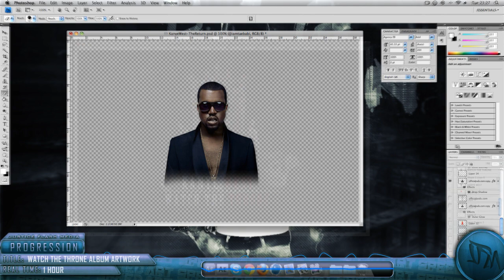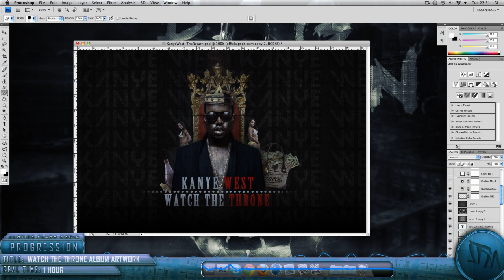Watch The Throne | Kanye West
If you want me to stay then please comment and rate this video.

STORY/INFO.
This was an Album cover I did not so long ago.. I wanted to upload for you guys to stay active! I'm busy with school right now.. but after I've finished I will be doing bigger and better things! I'm a huge fan of Kanye so I hope his new album 'Watch The Throne' is amazing!

If you like'd this then comment and rate.. it will inspire me to do more!

Thanks!

- Justice

I love all my subs and fans so if you guys ever want to chat then add my skype : ThisIzJustice

IGNORE:
Speed art graffiti GFX Pack Graphics pack Photoshop brushes Fonts Dafont HDRI Light Maps Cinema 4D After Effects C4D AAE Speed Art Ep.1 "high quality" editing tutorial Tutorials Maxon Adobe Final Cut Express Apple Mac 3D Motion Design "graphics software" "animation short" "animation art" Attractor Object Test Render FInal Cutt Studio 12obot I2obot l2obot robotfx graphic fx gfx robotgfx cheats notebook hacks "after effects" animated cartoon logo showreel